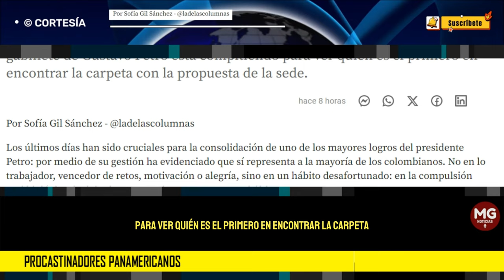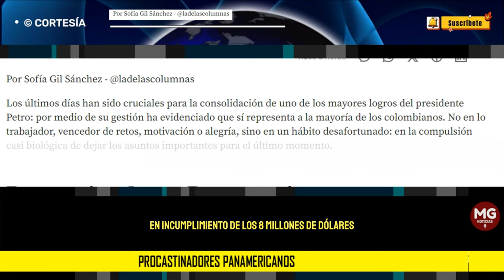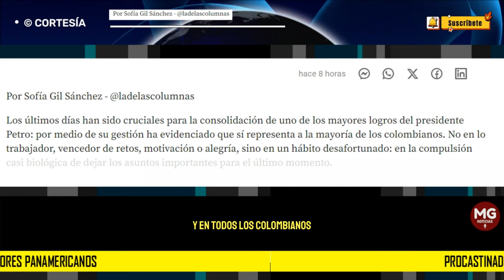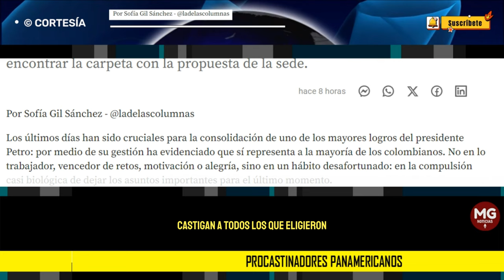PROCASTINADORES PANAMERICANOS 🛑 Por Sofía Gil Sánchez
Mientras los vecinos se preparan para recibir atletas de todo el continente, el gabinete de Gustavo Petro está compitiendo para ver quién es el primero en encontrar la carpeta con la propuesta de la sede.
columna SOFIA GIL SÁNCHEZ